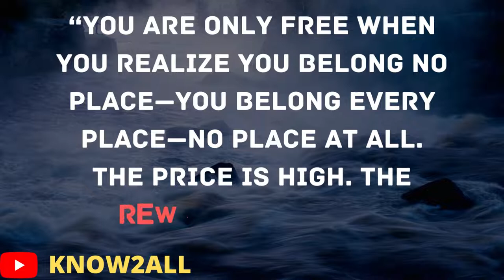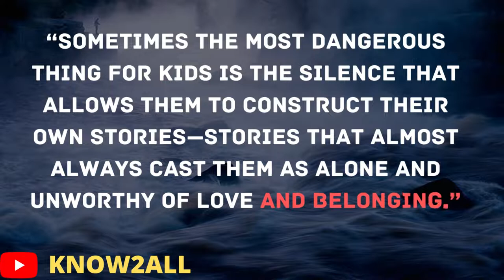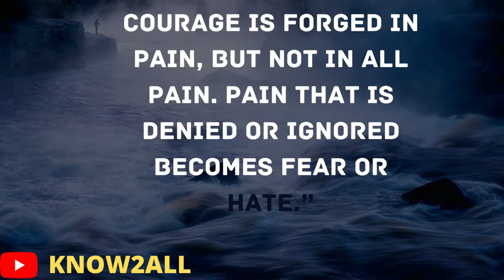BRAVERY IS THE KEY TO SUCCESS|| BRENE BROWN MOTIVATION VIDEO || BEST QUOTES BY BRENE BROWN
Hlo
Some Book I Always Use To Motivate Him Self are:-

The Gifts of Imperfection
The Psychology of Money
My Journey: Transforming Dreams into Actions
Turning Points : A Journey Through Challenges
Rich Dad Poor Dad: What the Rich Teach Their Kids About Money That the Poor and Middle Class Do Not!
The Power of Your Subconscious Mind